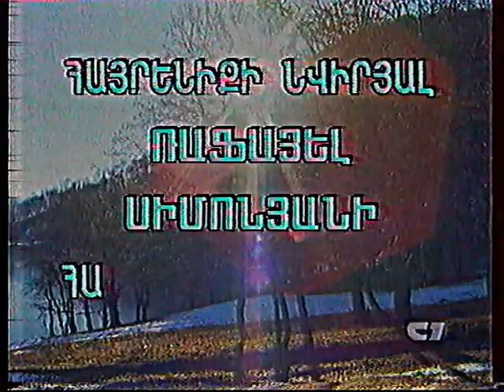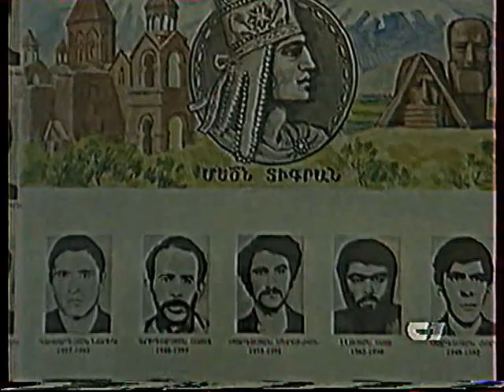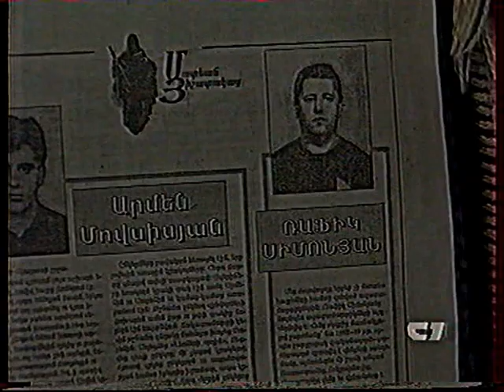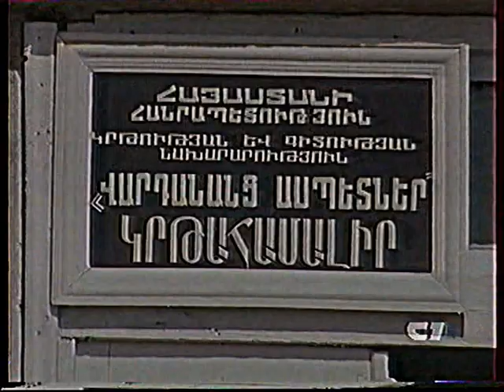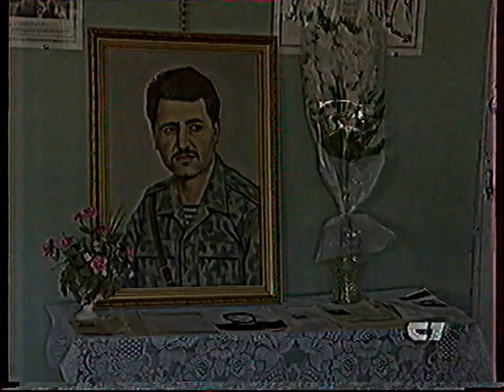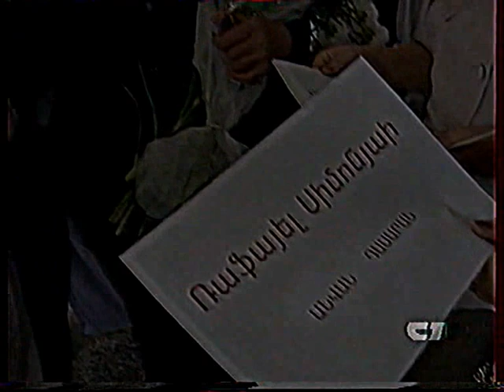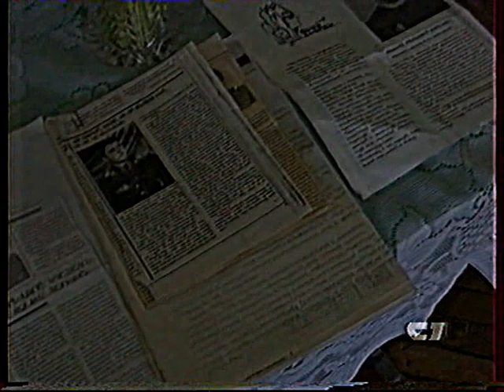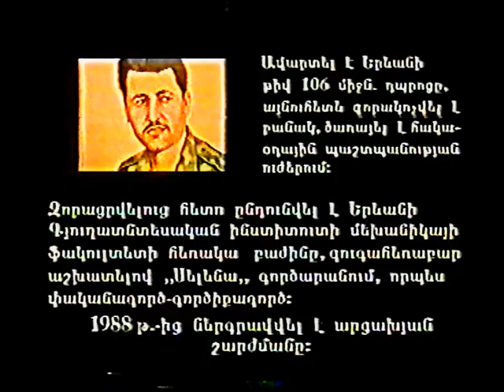Քեզանից է սկսվում հայրենիքը: Ռաֆայել Սիմոնյան մաս 1